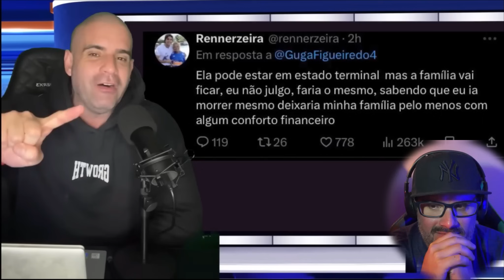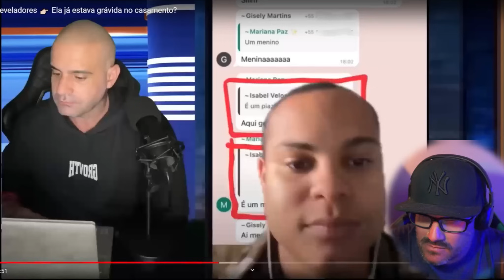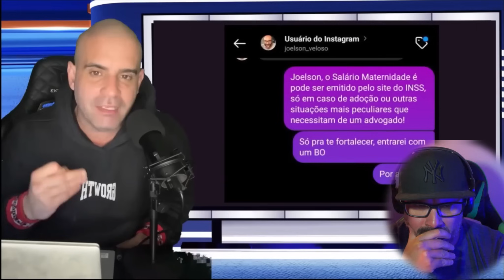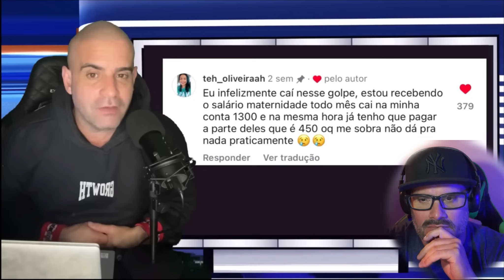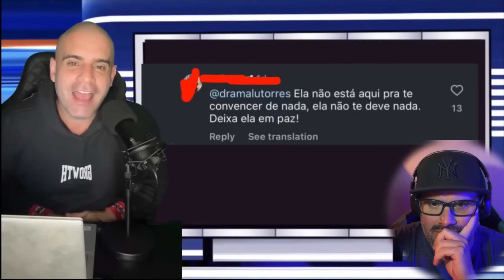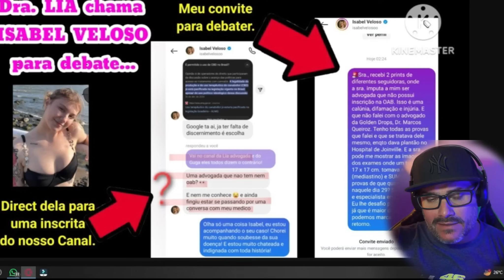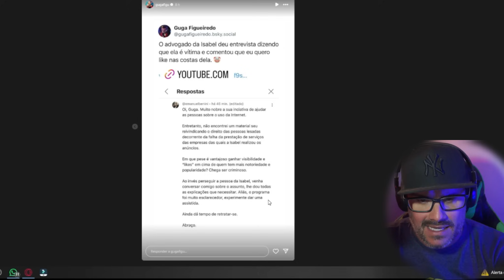ANÁLISE - CASO ISABEL VELOSO... MINISTÉRIO PUBLICO ACIONADO?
Dra Lia @canalDRA
Guga Figueiredo @gugafigueiredo

Sobre o Canal IRREAL

Descrição:
Bem-vindo ao canal IRREAL, um espaço onde a realidade se encontra com a
espiritualidade e o conhecimento técnico em edição de vídeo e fotografia.
Combino meu conhecimento técnico com minha crença religiosa no
espiritismo para analisar e dar minha opinião sobre as manipulações
presentes em muitos vídeos, que frequentemente levam as pessoas a
acreditar em eventos fictícios.

Missão:
O objetivo central do canal IRREAL é fornecer informações valiosas e
conscientizar nossos espectadores sobre a presença de manipulações e
enganos frequentes em conteúdo de vídeo. Acreditamos que a
desinformação pode causar sérios problemas psicológicos para uma parcela
significativa do público, e nossa missão é alertar e educar para que todos
possam discernir entre a realidade e a ficção.

Conteúdo: Análise Crítica:
Realizamos análises críticas de vídeos populares de vários países não só do
Brasil, totalizando até o momento mais de 810 vídeos no canal, vídeos esses
que circulam na internet, identificando elementos de manipulação, edição
enganosa e truques usados para fazer as pessoas acreditarem em eventos
que não são reais.

Espiritismo e Consciência:

Compartilhamos nossa perspectiva religiosa, o espiritismo de forma amigável
e leve, sem que aja nenhum tipo de imposição aos telespectadores, e
exploramos como essa crença influencia nossa análise crítica de conteúdo.
Abordamos questões de ética, moral e espiritualidade relacionadas à
disseminação da verdade e da ficção.

Educação Digital:
Fornecemos dicas e informações sobre como desenvolver habilidades críticas
para discernir conteúdo autêntico de conteúdo manipulado na era digital.
Promovemos a educação digital como uma ferramenta fundamental para
proteger-se contra a desinformação.

Compromisso com a Verdade:
No canal IRREAL, nosso compromisso é com a verdade e a integridade. Não
temos intenção de difamar ou prejudicar nenhum criador de conteúdo, mas
sim de promover um ambiente de mídia mais transparente e responsável.
Encorajamos a discussão saudável e o pensamento crítico entre nossos
espectadores. Junte-se a nós em nossa jornada para desvendar a realidade
por trás das imagens e vídeos que nos cercam, e para explorar como nossa
crença no espiritismo se relaciona com o mundo digital em constante
evolução. Seja bem-vindo ao canal IRREAL, onde a verdade é a chave para a
compreensão do mundo ao nosso redor